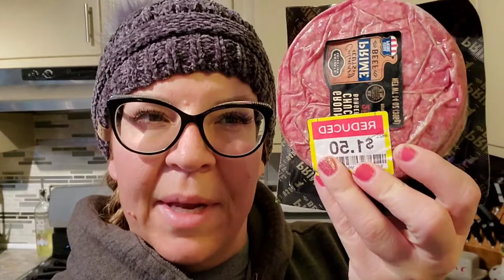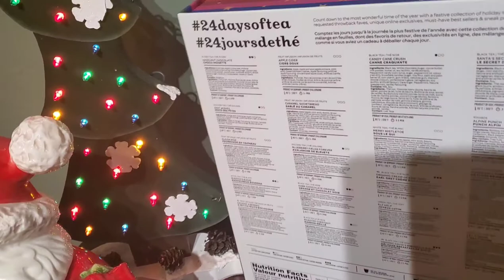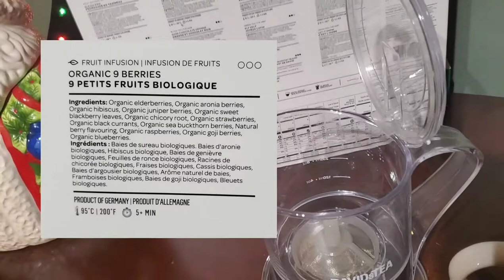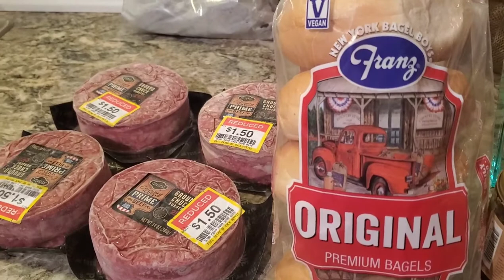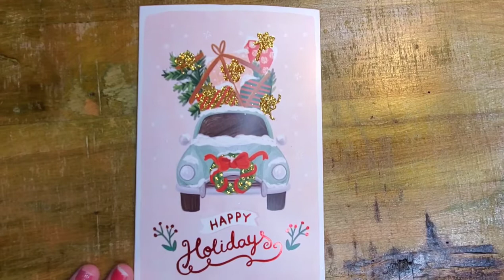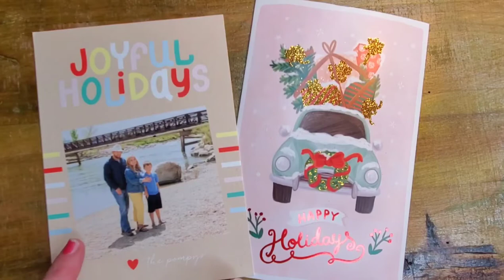Day in the Life Vlog • Vlogmas Day 15 • Buffalo Plaid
Happy Vlogmas!

Thank you for joining me on my adventures of Vlogmas 2021!

I received some more happy mail! I reveal tree #15 and revisit another tree of the day!!

Holiday Card Exchange:
Marlene aka SnowGardener307

24 Trees of Vlogmas
Day 1 Mini Gnome Tree-Family Room (white, black, red)
Day 2 Skinny Berry Tree- Family Room (burgundy, gold)
Day 3 Mini Flocked Gingerbread Tree- Kitchen
Day 4 Candycane Tree- Master Bedroom (red, white)
Day 5 Memorial Tree- Family Room (white)
Day 6 Sentimental/Travel Tree- Kitchen (multicolored)
Day 7 Mini Bathroom Tree- Bathroom (white, red, green, silver)
Day 8 Puppy Tree- Family Room (red, white)
Day 9 Gingerbread/Gingham Tree- Kitchen (red, white)
Day 10 Hippo Tree- Kitchen (multicolored)
Day 11 The Gnome Tree- Office (Just the Gnome!)
Day 12 Gnome Tree- Office (red, green, white)
Day 13 Black & White Buffalo Check- Dining Room (red, white, black)
Day 14 Small Potted Tree- Front Living Room (red, black, gold, white)
Day 15 Red & Black Buffalo Check Large Tree- Front Living Room (red, black, gold)

Marlene

🧋☕Show your support for my YouTube channels and Etsy creations! Buy me a Chai Tea! 🍵🧋☕

💜Products Used on Both My Channels💜

David's Tea Steeper

David's Tea Matcha
Hey You Gift Box
Mildliners-25 pack
Mildliners-15 pack
HP Paper-1 ream
HP Paper-case
Duck Double Sided Tape
Pilot Frixion Erasable Pens
Envelope Hole Punch

Hello my name is Marlene and I live in the big state of Wyoming in the USA. I am a working mother of two teenagers and my life partner, my everything, my hubby, Bridger.

I must warn you...my channel is a work in progress as I figure out what I want it to be. You may see everything from cook with me's. to weight loss...to home decor...all the way to gardening and home remodeling!